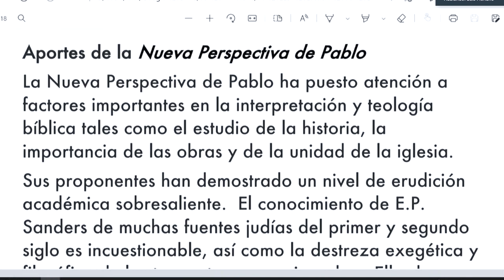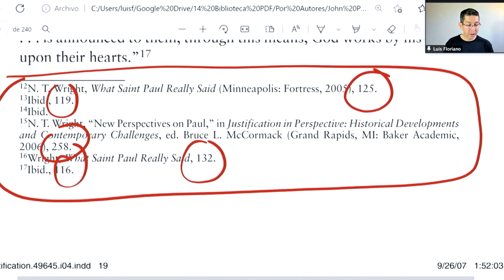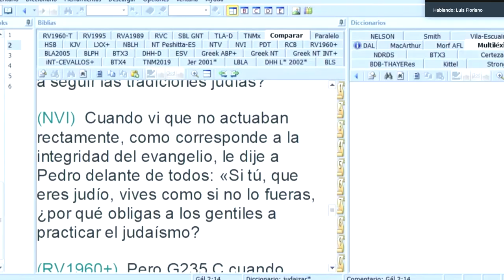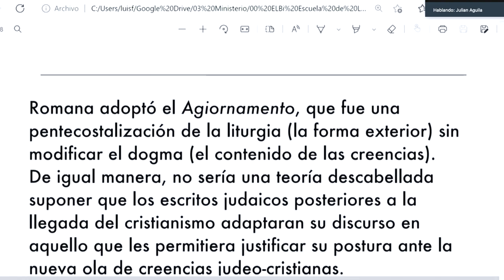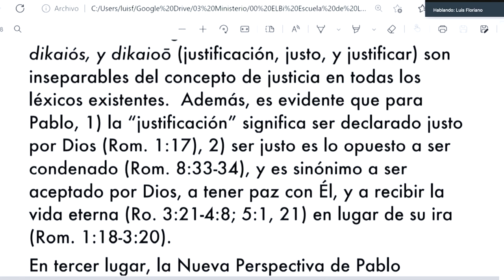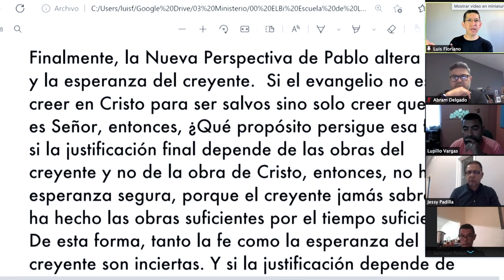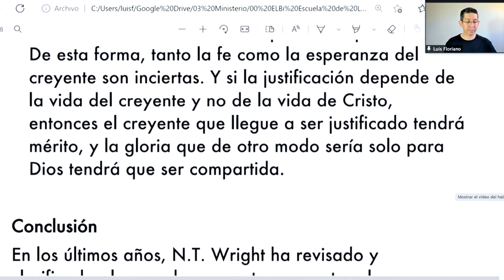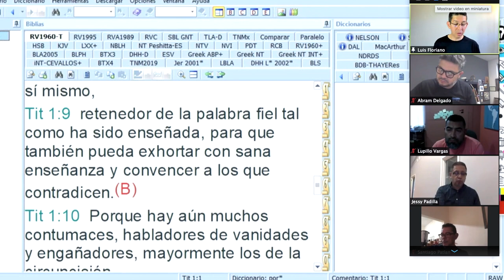Evaluación de la Nueva Perspectiva de Pablo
Identificando algunos de los aportes de la Nueva Perspectiva de Pablo y tres áreas de preocupación: una relacionada con la doctrina de la Biblia (bibliológica), otra relacionada con la forma en que interpretan las Escrituras (hermenéutica) y una más relacionada con la doctrina de la salvación (soteriológica).